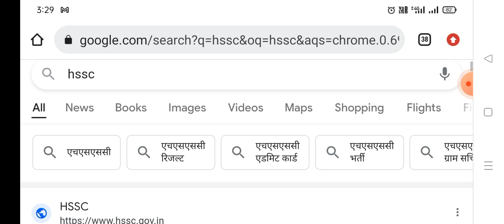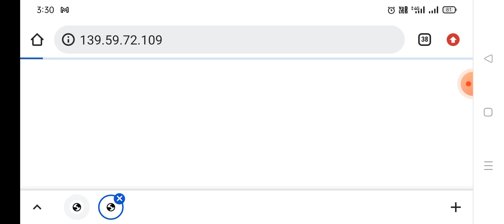हरियाणा CET एडमिट कार्ड लिंक जारी हुवा अभी निकाले / HSSC CET admit card release 2022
Official | Hssc cet exam date Public Notice | Haryana CET Admit card Download | Cet Exam Date 2022